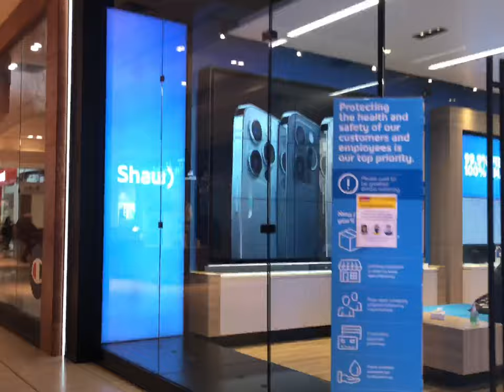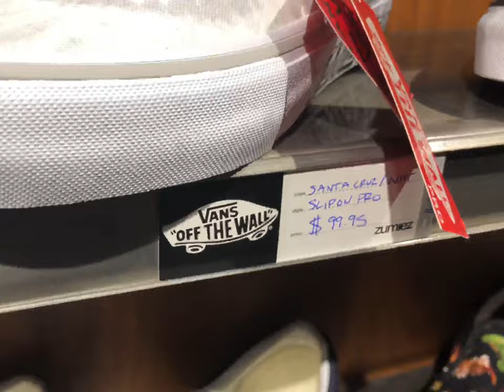Largest Shopping Mall in Calgary Alberta Canada | Chinook Mall | Zumiez | Bajai Vlogs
Chinook Mall is the largest shopping mall in Calgary, Alberta Canada. In this video we will show you some of the luxury store like Boss, TNA, Mac and Louis Vuitton  and we featured Zumiez!
Zumiez is a clothing store for high end fashion sweaters, hoodies, tees, pants and shoes like Thrashers, Vans, Rip N Dip, Champion, Adidas, Nike, Primitive X Naruto Shippuden II, accessories and skateboards!
If you are young, hip and love to express individuality this store is for you!